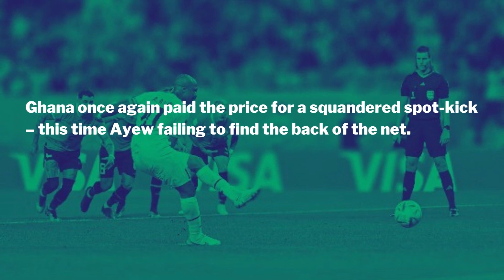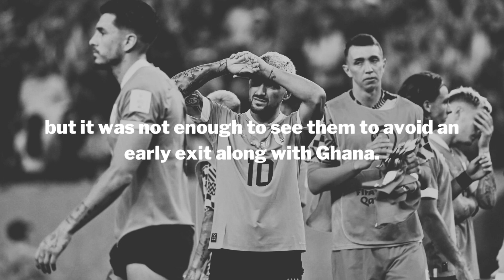Ghana 0-2 Uruguay: La Celeste crash out of World Cup despite win